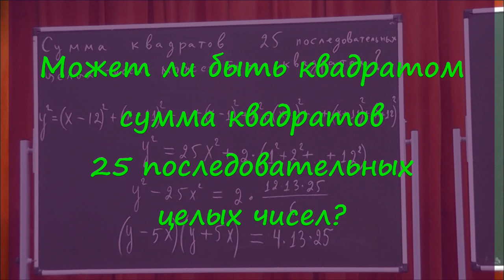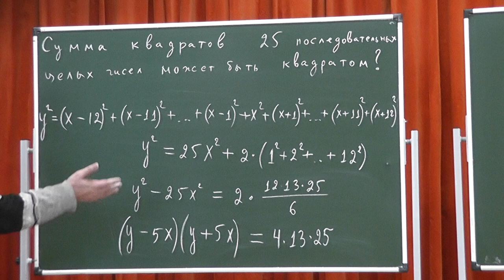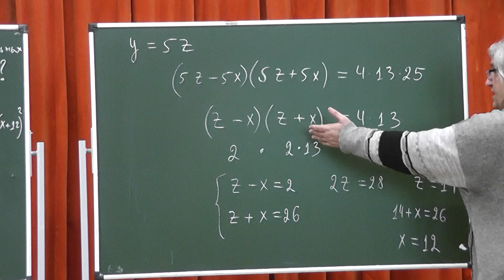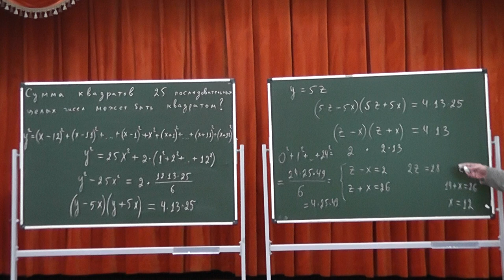307 Сумма квадратов 25 последовательных целых чисел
Может ли быть квадратом сумма квадратов 25 последовательных целых чисел?